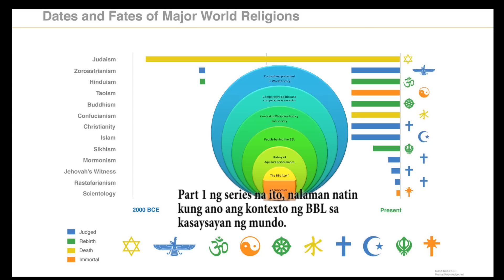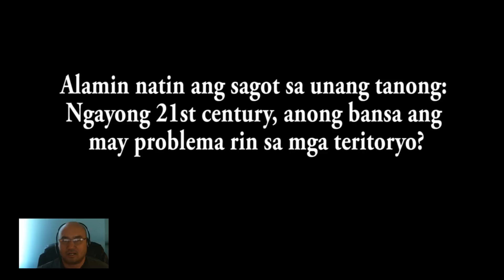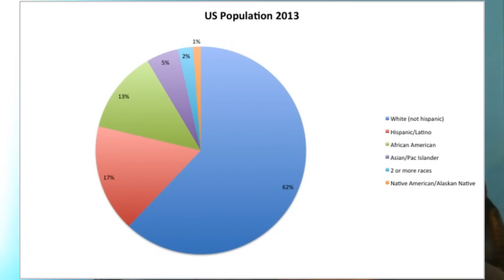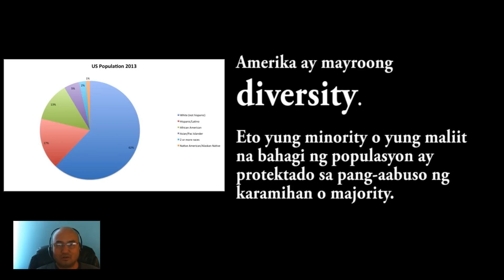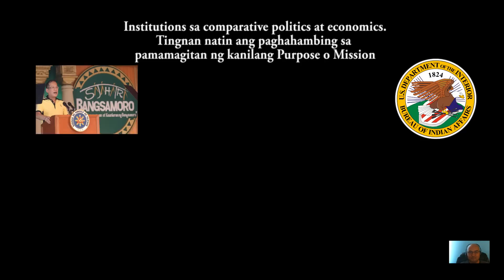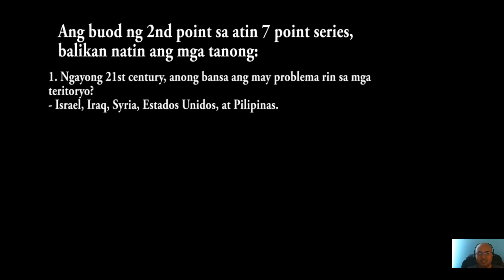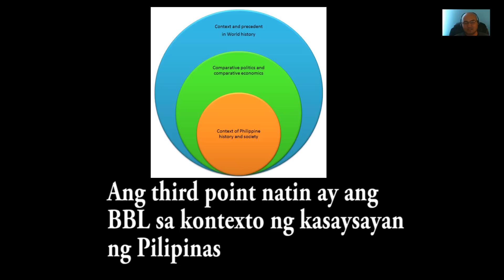BBL using Comparative politics & Comparative Economics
SIYASATIN ANG BBL: 2nd POINT - Comparative Politics & Comparative Economics. #2 of a 7-part Series

(IDIOT Aquino & IDIOT AQUINO Followers response to this video is to call Flippinflips KALBO)